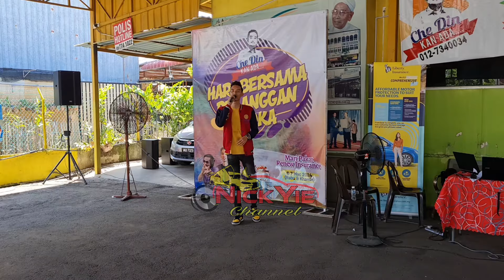Sene Diri Demo | Den Manjo | Cover Live Di Hari Bersama Pelanggan CDKA Destiny Auto Kota Baharu